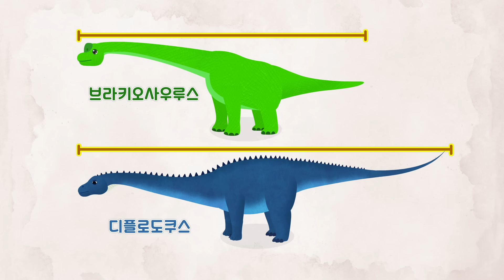뽀로로 공룡동화 | 2화 먹보대장 디플로도쿠스와 알로사우르스의 대결! | ⭐유튜브 최초공개⭐ | 다이노 뽀로로 시즌3 | 뽀로로이야기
스테고사우루스가 알려준 대로, 숲으로 간 뽀로로와 크롱은 에디와 디플로도쿠스를 만났어요. 함께 즐겁게 놀고 있는데, 분노한 알로사우루스가 친구들을 다시 찾아왔어요! 알로사우루스 vs 디플로도쿠스! 과연 누가 이길까요?